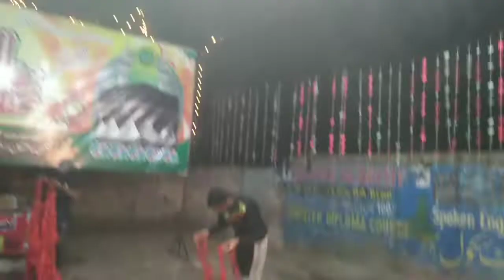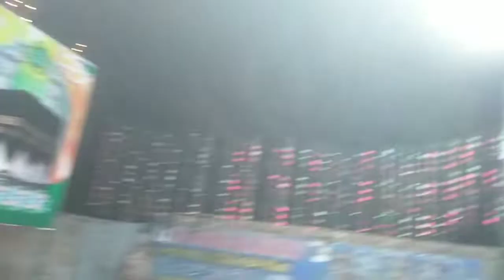12 Rabi ul Awal 2022 || Eid Milad un Nabi 2022|| Mr Imtiaz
background music for content creators:
Flute
= Bishnu Dev

Record / Edit : Self

Camera : Suvash Tamang

Video Edit : self

Special Thanks To: Bhabesh Bhattarai

Track Credit

Prabesh Man Shakya

Original Music Credit:

Bishnu Dev